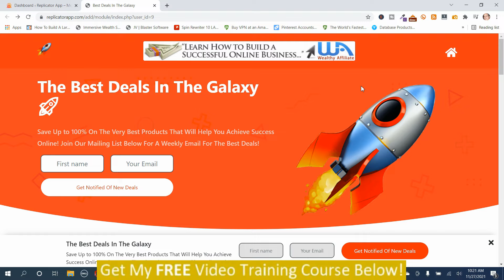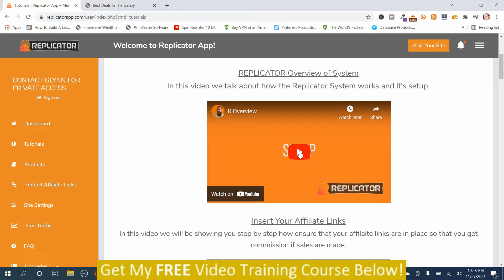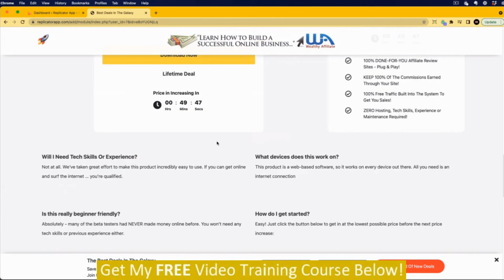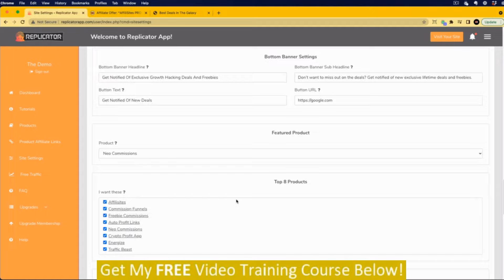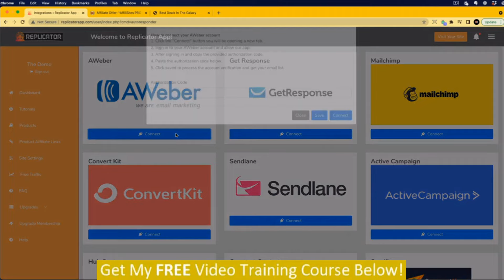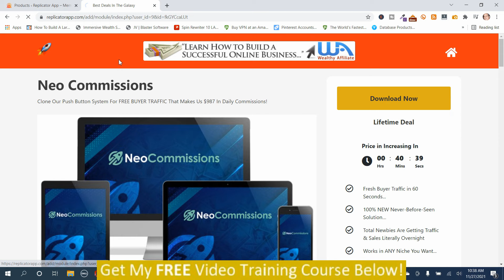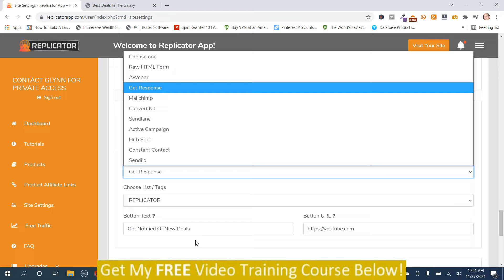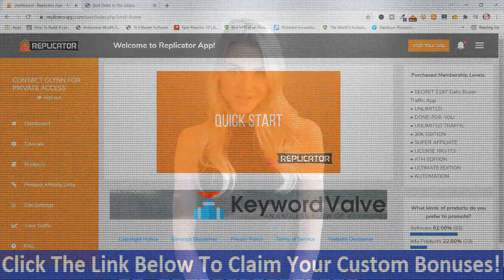Replicator - Replicator Demo Review | Full Replicator Demo and Review | Exclusive Replicator Bonuses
Click the following link to find out more about the Replicator Demo Review you need to visit:

This video is presenting Replicator Demo Review valuable information but also try to cover the following subject:
-Replicator Demo
-Replicator review
-Replicator Demo and Bonuses

So you wish to know more about Replicator Demo Review, I did too, and here's the video that I created around this topic.
Replicator Demo Review interested me so I did some research and uploaded this to YT.
If you want to discover even more about Replicator Demo I recommend you to look into our other videos
If you were searching for more info about Replicator Demo or Replicator review did this video assist?
 Possibly you would like to comment listed below and let me know what else I can assist you with or info on Replicator Demo Review.

Our goal is to help you make the best purchasing decisions, however, the views and opinions expressed are ours only. As always you should do your own due diligence to verify any claims, results, and statistics before making any kind of purchase.